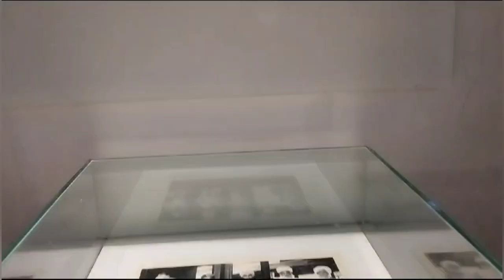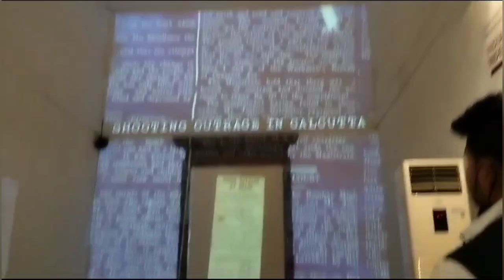ভিক্টোরিয়া মেমোরিয়াল এর কিছু অজানা তথ্য।।victoria memorial, Kolkata।। Viral video।। bengali vlog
history of Kolkata
explore
victoria memorial kolkata history
victoria memorial kolkata ticket price
victoria memorial museum kolkata